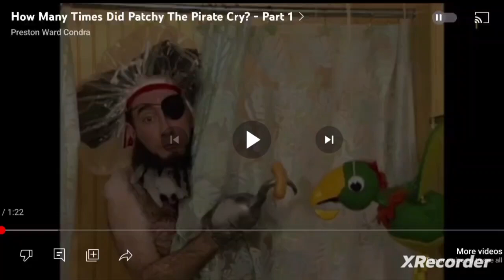SpongeBob SquarePants - Patchy the Pirate Crying? 😭💔